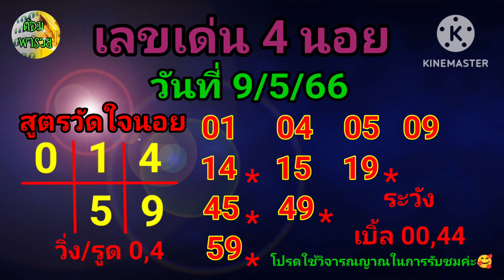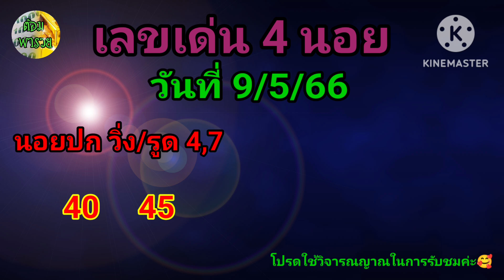วัดใจนอย/เลจเด่น 4 นอย วันที่ 9/5/66:ต้อมพารวย@ต้อมพารวยธูปไอ้ไข่ให้โชค